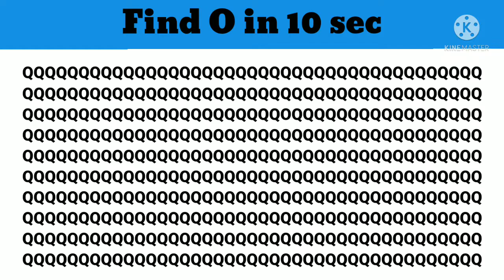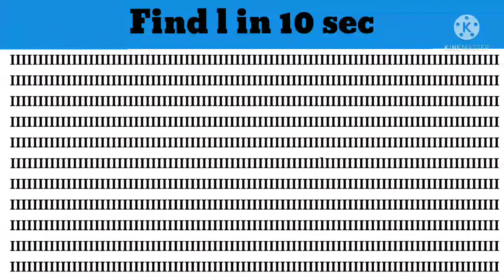Genius Eyes Challenge! Find Letter in 10sec